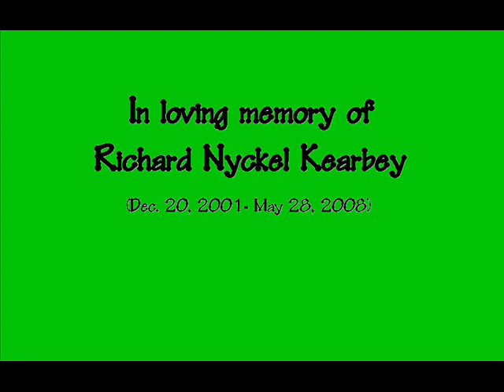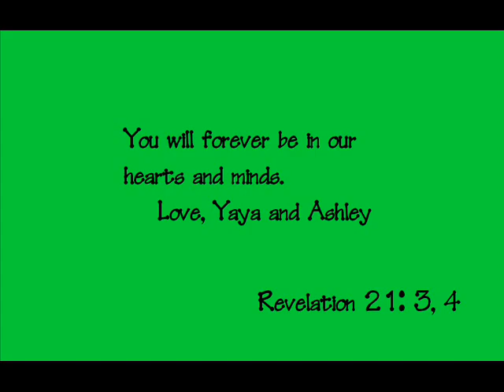Tribute to Nyckel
every memory of you is a treasure i keep locked in my heart...love you so.